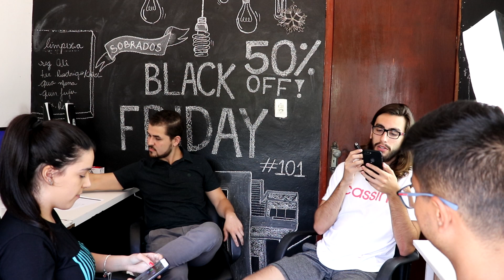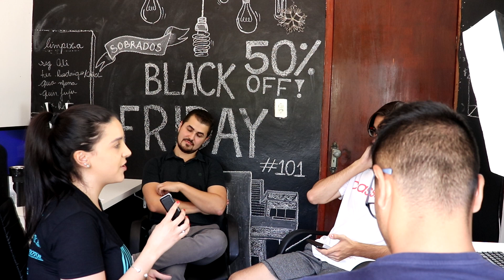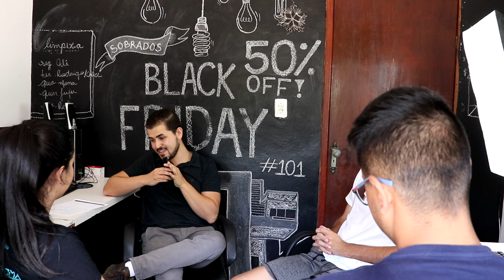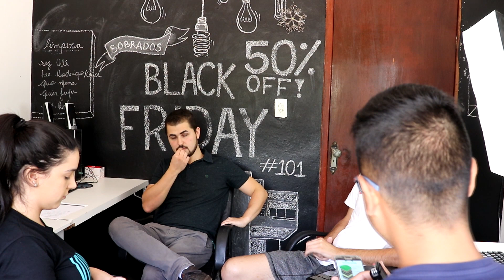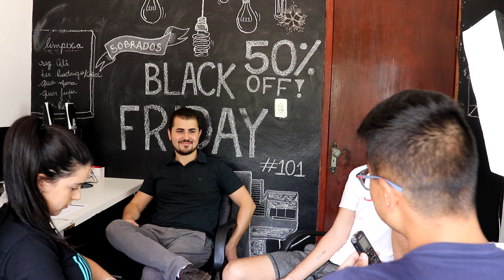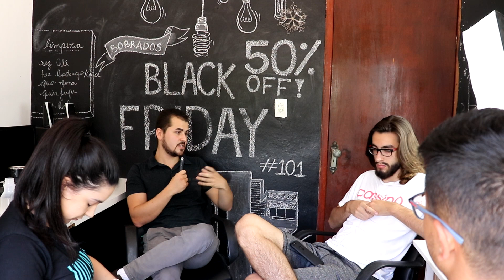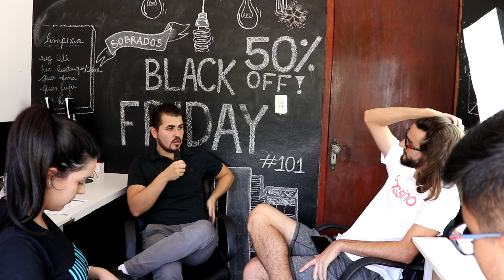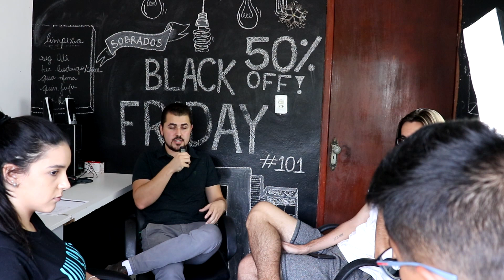ProjeCast #2 - Respondendo Nossos Seguidores!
O ProjeCast é o Podcast da 123Projetei!

Nesse episódio, falamos um pouco sobre como fazer o cálculo dos materiais de construção, se é melhor contratar um engenheiro ou um empreiteiro para sua obra, tudo sobre telhado verde e jardim de inverno!

Quer um projeto da 123Projetei? Converse com um de nossos Consultores de Projetos pelo WhatsApp clicando no link:

Ou então, ligue grátis para 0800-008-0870, inclusive por celular.